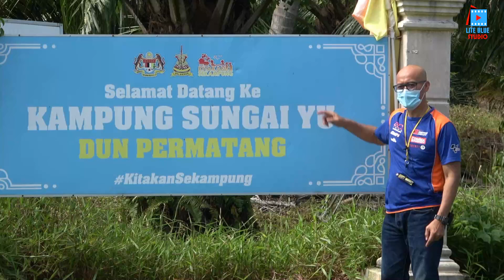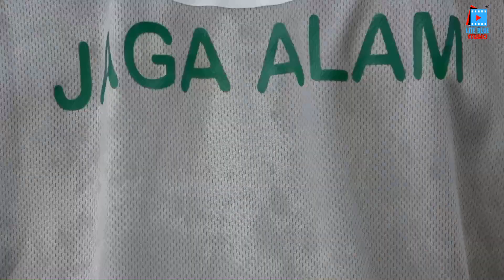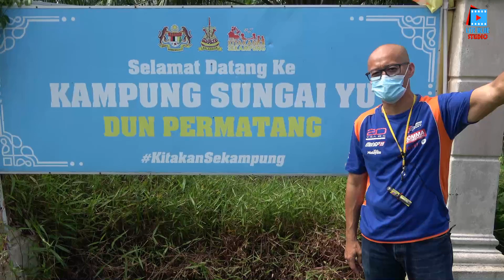PROGRAM JAGA ALAM SIRI 2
PROGRAM JAGA ALAM SIRI 2 ANJURAN MPKK SG YU BERSAMA AHLI MAJLIS ZON 4 MAJLIS PERBANDARAN KUALA SELANGOR